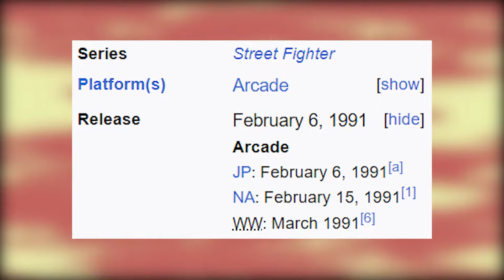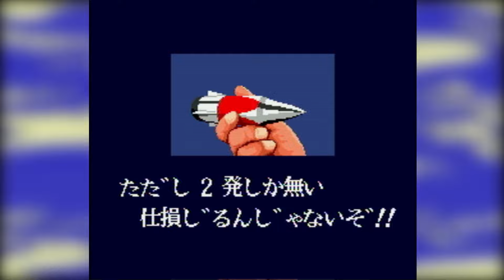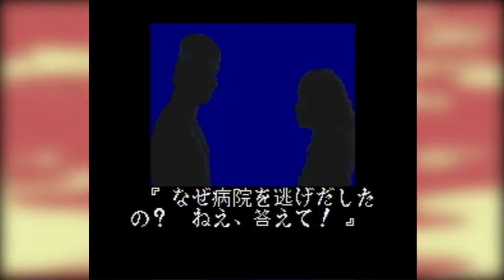An Exhausted Look at the Ultraman SNES Trilogy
Not every fighting game is created equal.